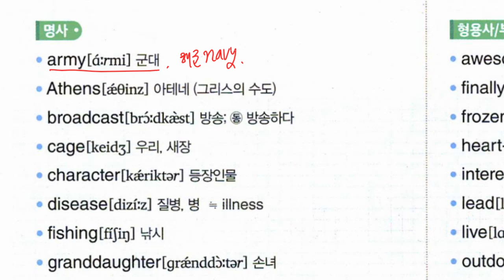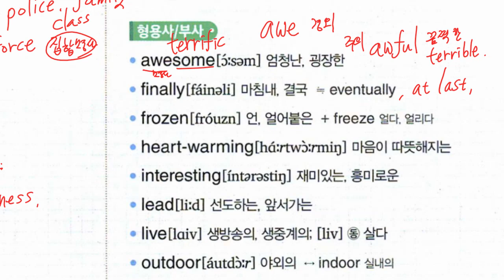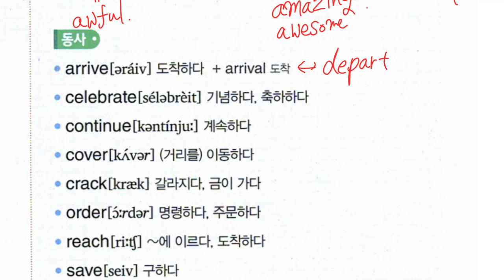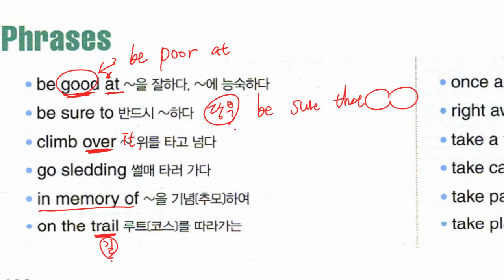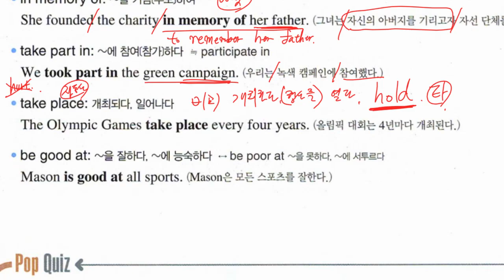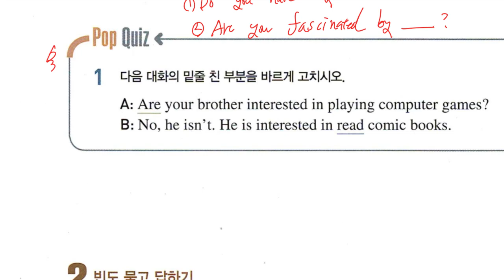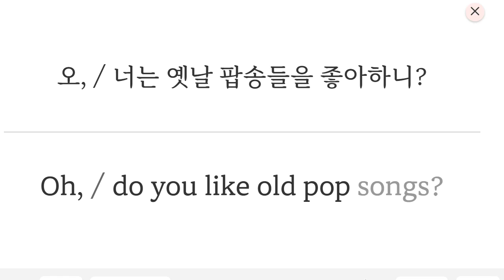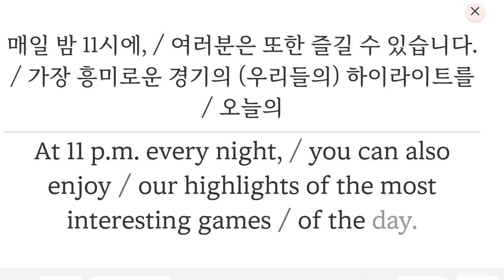Up영어 2023 11 20 중2 구미중 도송중 미래엔 8과 내신대비